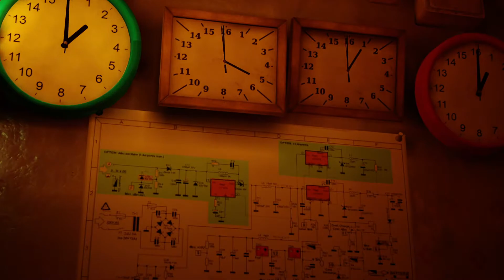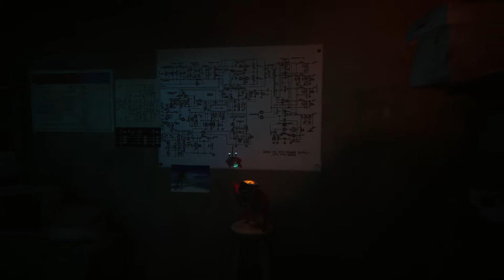Stray Gameplay - Part 2 (No Commentary Walkthrough) [HD 1080P 60FPS]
Here is playlist to all episodes